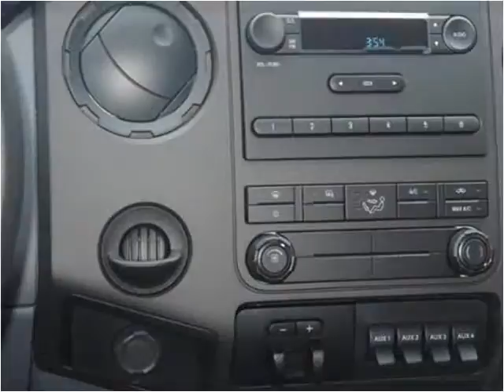2015 Ford F450 New Cars Manassas VA